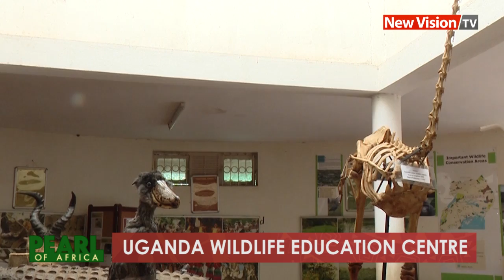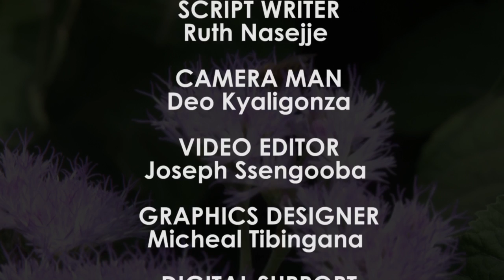Pearl of Africa: My visit at Uganda Wildlife Education Centre (Entebbe Zoo)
The UWEC Executive director James Musinguzi hopes to make more innovations to have the zoo compete with other world class zoos.